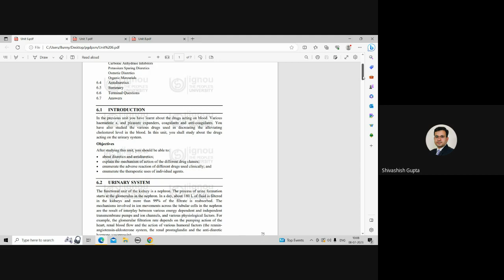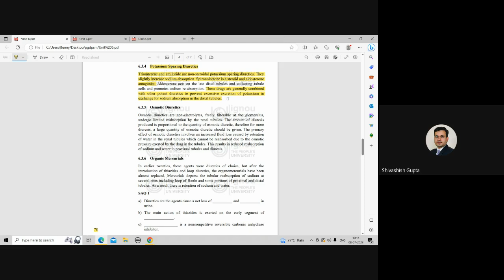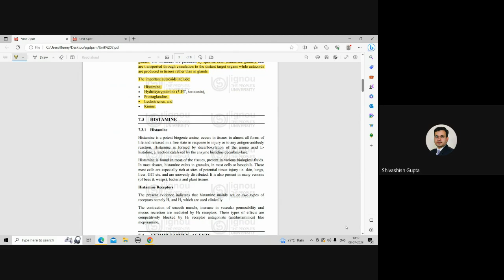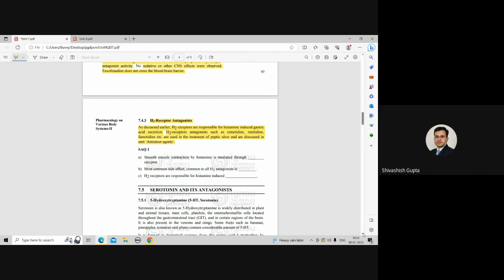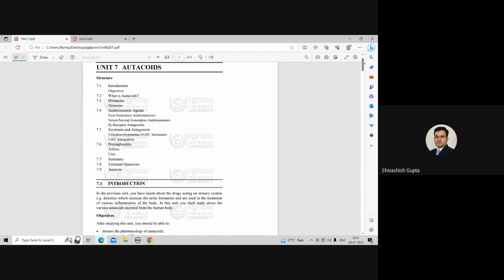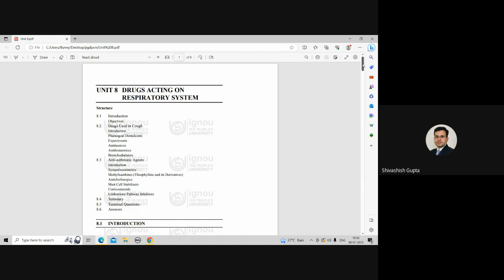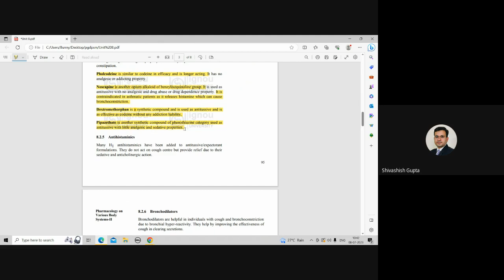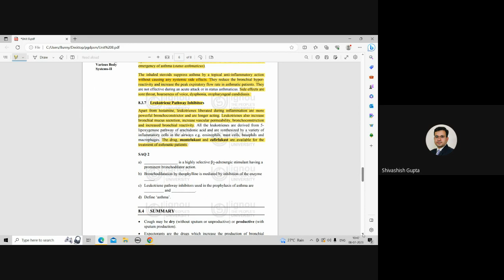Online Counselling Schedule for PGDPSM Programme MVE002 Session-V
Online Counselling Schedule for PGDPSM Programme
MVE002
Session-V